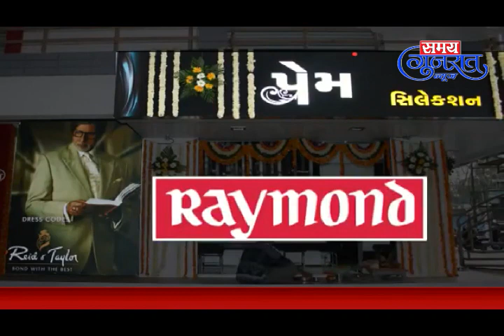18-10-19 Samay Gujarat News